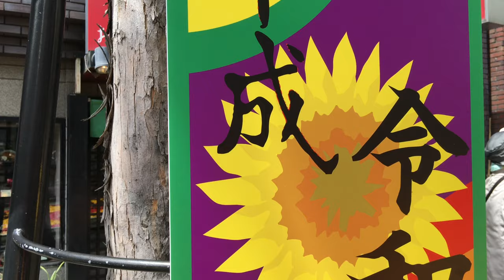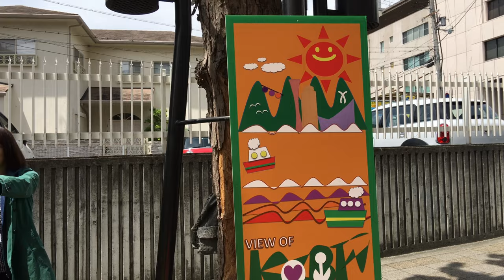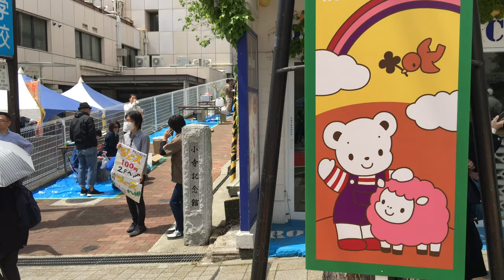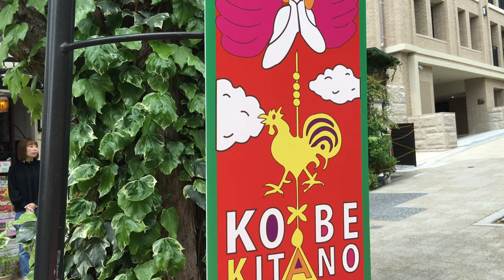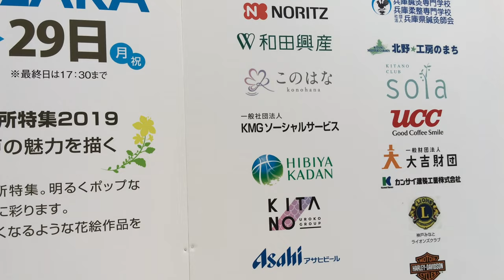⁴ᴷ 【インフィオラータこうべ/2019】4/28(日)☆北野坂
「インフィオラータこうべ北野坂2019」

・iPhone 6s Plus（4K/30fps）→iMovie(iPhone)
・滞在 10:30→11:30頃
(コース)北野坂→相楽園